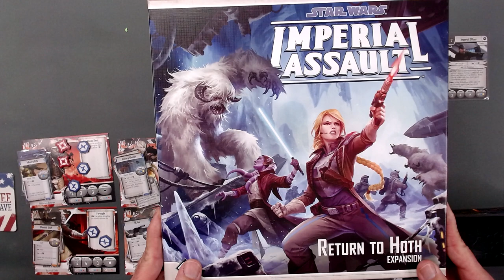Return to Hoth Deadly Game part 4/4 Imperial Assault solo playthrough Watch | Learn | Play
Playing the Rebels we will go on the mission Deadly Game in the Return to Hoth campaign as we adventure to Cholganna and find out more about the new weapons development by General Sorin. May The Force Be With You!

This is the third campaign in Return to Hoth and part 3. We have to go and discover about the new tank. It has shields that greatly protect. And we have to Assassin Droids.

Published By  @FantasyFlightGames1
Imperial Assault on Amazon
Base Game
Extra Dice
Jabbas Realm
Return to Hoth

No AI was used in the making of this video.